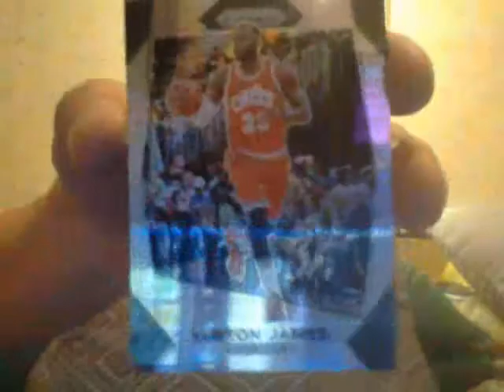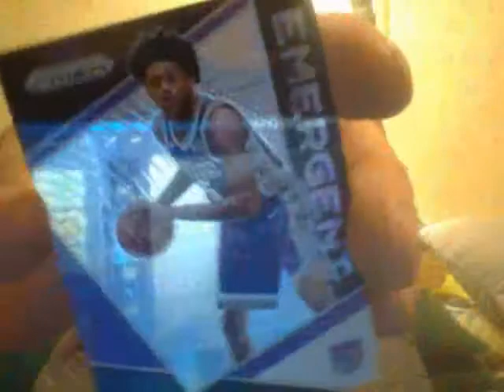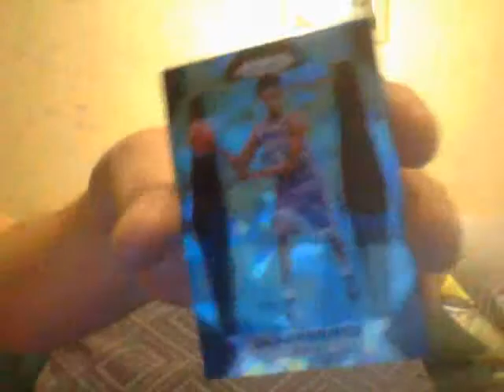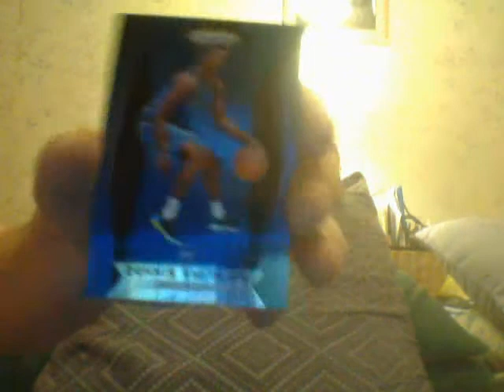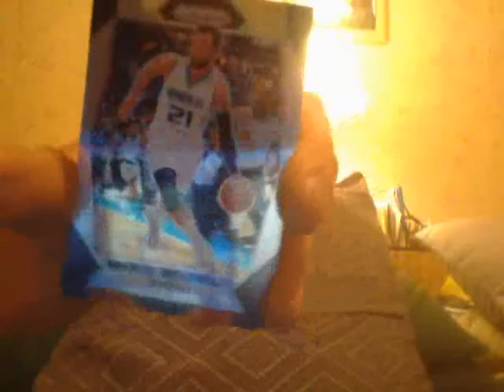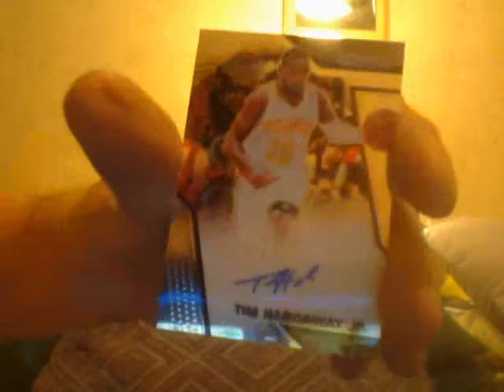A Rant & A PRIZM Break For Your Butt!